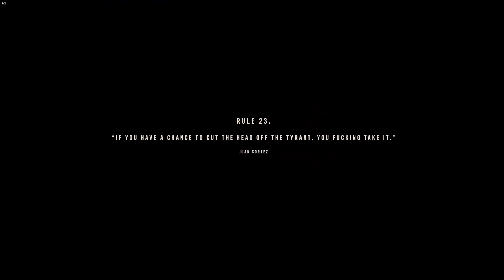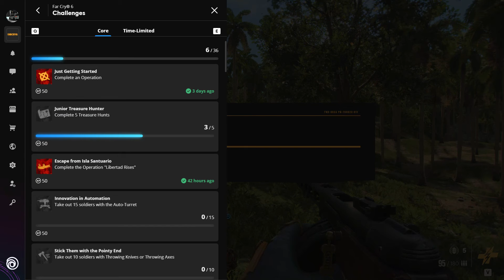Far Cry 6 Part 6: Assassination Attempt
Attempting to assassinate El Presidente